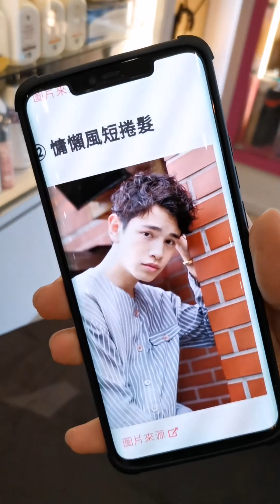Yuki Hair Salon @ 男生烫发